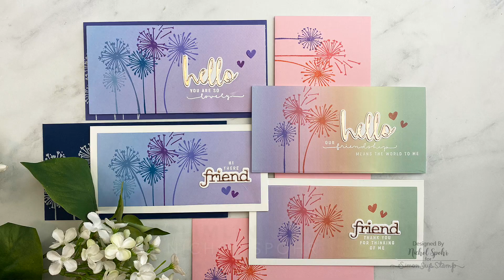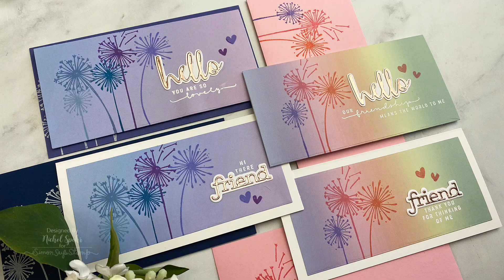Mini Slimline Dandelion Messages featuring our May 2021 Card Kit!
Follow along as special guest Nichol Spohr takes us through 4 gorgeous mini slimline card ideas showcasing our May 2021 card kit, Dandelion Messages!

• Simon Says Stamp Card Kit of the Month May 2021 DANDELION MESSAGES ck0521

• Simon Says Stamp MINI SLIMLINE RECTANGLES Wafer Dies sssd112348 All The Feels

• Simon Says Stamp SCRIPT HELLO Shadow Wafer Dies sssd111752

• Simon Says Stamp Premium Dye Ink Pad ROSE APPLE INK085 New Beginnings

• Simon Says Stamp Premium Dye Ink Pad SUNKIST ink041 The Color of Fun

• Simon Says Stamp Premium Ink Pad WINTER SKY INK082 New Beginnings

• Simon Says Stamp Premium Dye Ink CARIBBEAN BLUE Ink031

• Simon Says Stamp Premium Dye Ink Pad DEEP SEA ink069

• Simon Says Stamp Premium Dye Ink Pad DEEP PURPLE INK075 Believe In The Season

• Tsukineko Stazon COTTON WHITE Ink Pad and REFILL SZ-000-110

• Creative Expressions DANDELION DREAMS 8 x 8 Paper Pad cepp0004

• Tim Holtz Idea-ology 8 x 8 Papers COPPER and ROSE GOLD th93780

• Simon Says Stamp MINI SLIMLINE WHITE Scored Cards sl10mini Love You Too

• Simon Says Stamp Envelopes MINI SLIMLINE COTTON CANDY Open End sss79 Love You Too

• Simon Says Stamp Envelopes MINI SLIMLINE SOFT NAVY Open End sss81 Hello Beautiful

• Simon Says Stamp Envelopes MINI SLIMLINE BLUE VIOLET Open End sss83 Hello Beautiful

• MINI MISTI PRECISION STAMPER VERSION 2.0 Stamping Tool Kit mistimini

• Ranger .5 oz MINI MULTI MEDIUM MATTE Glue INK41511